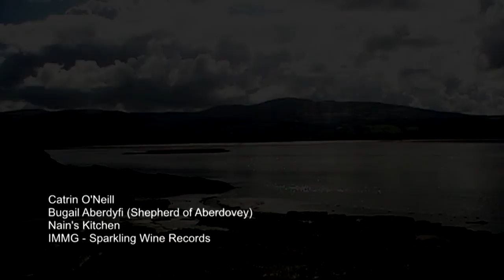Catrin O'Neill - Bugail Aberdyfi (The Shepherd of Aberdovey)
Welsh folk song, sung in Catrin's true Celtic style. There are many translations into the Englsh and many versions with other verses but this was the one chosen by Catrin in her native language..

From Catrin O'Neill's critically acclaimed album Nain's Kitchen on IMMG Sparkling Wine Records. Filmed in Wales and Ireland. Produced and directed by John Perkins.

REVIEWS:
from Rock 'n' Reel magazine:
Vivacious Welsh singer Catrin O'Neill has a passion for folk music which is refreshingly unaffected.
Fortunately she has talent to match. The result is charming yet powerful. Many good live folk acts don't fully succeed in transferring their strengths to recordings, but this is a strong debut album which does her versatile performances justice. Catrin plays guitar and bodhran. She is well supported here by other acoustic musicians, notably Chris Knowles on Celtic harp and Mike Lease on fiddle. Four of the songs are self-penned, four traditional Welsh and five traditional Irish. Catrin's own compositions have a gypsy romanticism, a cheering sense of the magic of love, music and nature, and a definite compatibility with the traditional material. The Welsh songs (sung in the native language) are perhaps the most beautiful, the two Irish drinking yarns are the most entertaining, while 'I Am Stretched On Your Grave' provides the soulful tragedy without which no true folk album would be complete. 'Nain' is Welsh for grandmother, and indeed the album does convey the feel of friendly folks warming themselves up with drink and music in some rural cottage on a cold winter's night. Catrin does her nain proud. Rychard Carrington.

Review from FATEA Magazine: Any album with a song about drinking hard cider has got something going for it. Catrin O'Neill has put together an album of traditional classics and contemporary gems that I guess she's hoping will add to their number. "Nain's Kitchen" is an album of stoves and crock pots rather than ovens and bowls, songs of the people, not the peers, but delightfully practical with nothing going to waste. O'Neill herself can turn her voice from songs, sang almost angelically in Gaelic to rough drinking songs that seem to put you over the drink drive limit just by listening. Refreshingly direct..

BIOGRAPHY:
Catrin O'Neill grew up by the sea in Southern Snowdonia, surrounded by a wealth of traditional Welsh music and culture. Her Grandmother or Nain, was one of the first to introduce her to the magic of folk songs, often sung in the kitchen beside the warm Aga with a cup of tea in hand.

"I took my guitar and had five years of travel," she says. "I produced children's cabaret shows in the depths of China and was a chorus line dancer in the Bollywood film industry in India, among other things." Now settled in the Vale of Glamorgan, she is fast becoming a rising star of the Welsh folk scene, with her first album 'Nain's Kitchen/Cegin Nain' being released in spring 2010. Since returning, her musical explorations have continued but somewhat closer to home. The influence of her Irish ancestry and love of Breton dance and its music can clearly be heard in her performances. However it is in the Welsh music that her true passion lies.

"Welsh folk music has been overlooked for so long" says Catrin, "Even well known Celtic musicians not really being aware of its existence. Many people think that our folk music consists of Hymns or male voice choirs, so far from the reality. The true folk music of Wales can be compared to the carefree passion of Irish, or the beauty of Breton music, but with it bringing harmonies and a poetic tradition to rival that of anywhere in the world. I think it would be very mean of us not to share it!"

It is her humour and ability to tell a story, transporting the audience to places past and present, that really set her aside from other folk singers, her style recently being referred to as a "Female Rory McLeod." She often plays solo but also as a duo or as part of a four piece incorporating harp, two fiddles, bouzouki, pipes and whistle.